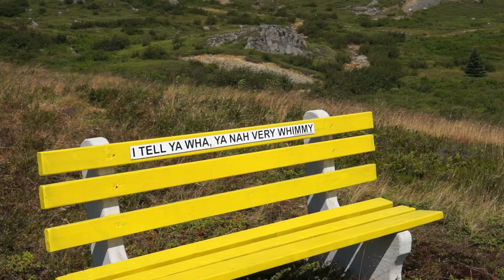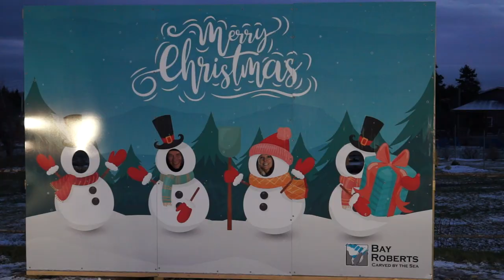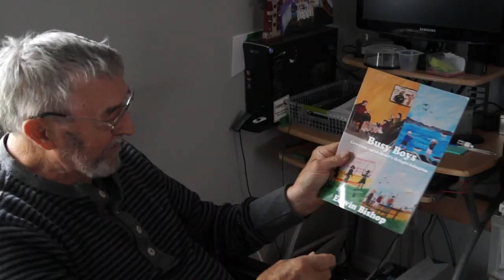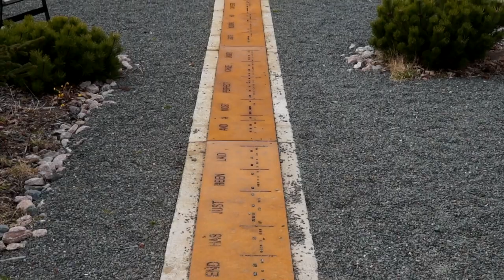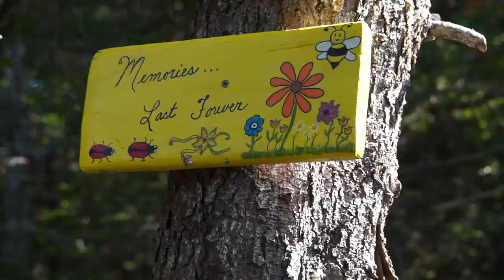1 year of Living... in Newfoundland anniversary of our first Newfoundland video.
Living in Newfoundland, these are some of the places we've been, and the people we have met in our first year here on the rock. It's been a great journey so far and we are just getting started. Clifford said it best "some story isn't it?"

1 Year Living... in Newfoundland. What started out as a way to show our friends and family our new life in Newfoundland turned in to so much more. We have received views, comments and messages from all over the world.
 We have had so much fun exploring, discovering and meeting new people. Thank you to everyone for the support, watching our video's and the amazing Newfoundland hospitality.
 Some of the great BnB's we've stayed in this year, or have made connections.
Inn by the Bay Ltd,. SeaGlass B & B and Studio, The Salt Water Villa,
Legge's Sunset Inn, Islands'Villa-Lewisporte Newfoundland, Bemisters Manor Vacation Rental,
Tours we have been on Laurentian Legacy Tours, Twillingate Adventure Tours, Bay De Verde Heritage Premises, Coppers Cove Guided Hike
 We have met so many amazing people since moving here. Whether it's meeting people on the trails, through others, or just walking down the road.  It amazes us when we meet someone while walking through a community, and get invited back to their home for tea and a snack, or just to show us something, or share some stories. It's just wonderful! Some of these fantastic people you will see in this video.
Clifford George, Edwin Bishop, Carl Slaney, Michelle Penney-Rowe and the lovely ladies in the painting class, Walter Lynch, John Gilbert, Grant White, Karen Smith-as the hobby horse in the mummers parade.
It was also fantastic to help raise awareness of the Newfoundland Ponies for the Newfoundland Pony Society through video, and photos we took of the ponies for an article in Downhome Magazine. What an honour!
 We also helped with some photos for Trinity Historical Society Inc. to use in their Adopt a Headstone fundraiser.
 We also had one of our photos of Kent Cottage in Brigus use by Landfall Trust for their Quarterly news letter.

Do you have or are a Newfoundland Business, Vacation Rental, Or a content creator? Join our Facebook goup and share what you have to offer. We would love to have you!